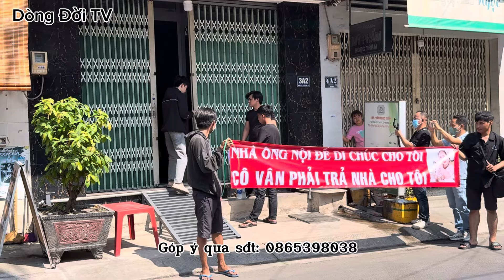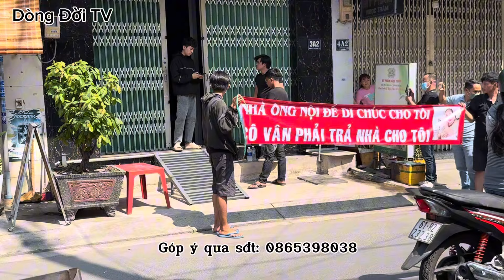Nóng: Cô Ruột Khóc Ngất Khi Nhận ĐƠN KIỆN MỚI Và Lệnh Bắt Tạm Giam, UB Có Quyết Định Trả Nhà Vũ U20